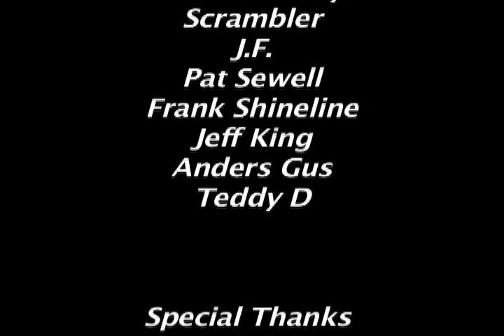Skiing Aspen Mountain POV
A fun April day with the boys on Aspen Mountain. GoPro Helmet Camera shot by Kiffor Berg. Kiffor is Charging on his Blizzard Titan Argos. Other skiers include Frank Shine, Pat Doyle, Pat Sewell, Dave Connely, Dave Kline, Anders Gustafson, JF Bruegger, Jeff King and Teddy Davenport.